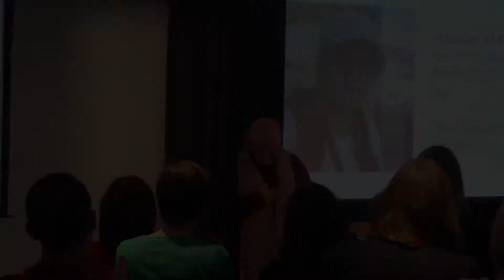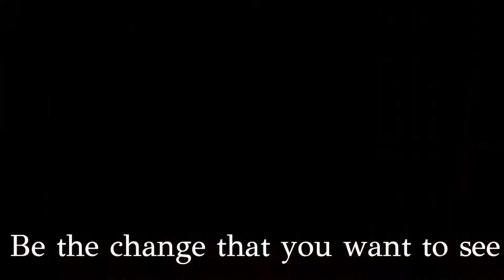'Be The Change' - Aspire 2019 Trailblazer Leadership Conference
The delegates of the Aspire 2019 Trailblazer Leadership Conference in London, UK celebrate and being the change and making a difference in the world!